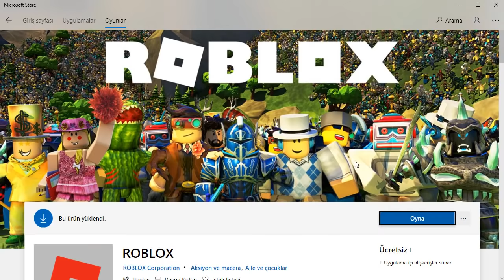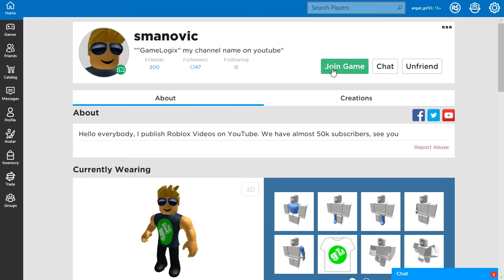Lumber Tycoon 2 - NEW TRAILER GLITCH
Here is the new trailer glitch after patched one...

how to make, trailer, fly, glitch, free, smanovic, gameplay, roleplay, working trailer glitch, 2019, lol, new, update,